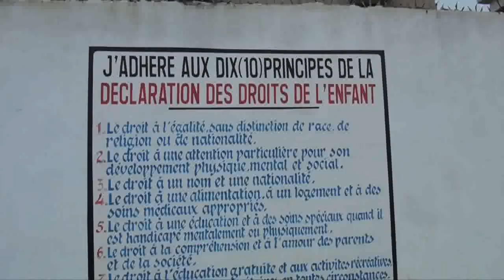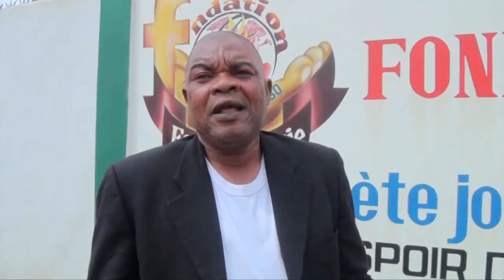Prophète Joel Krasso "Comment la fondation PROPHÈTE JOEL KRASSO "ESPOIR DE VIE" sauve des enfants